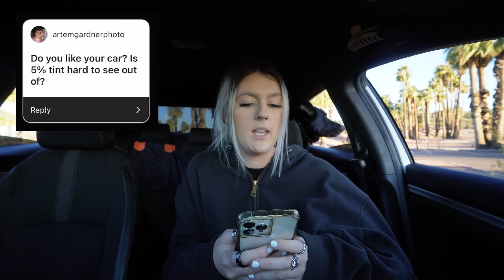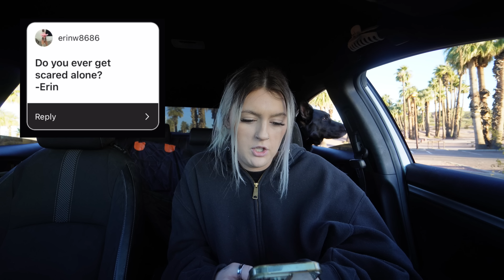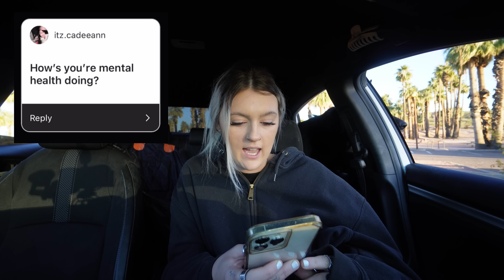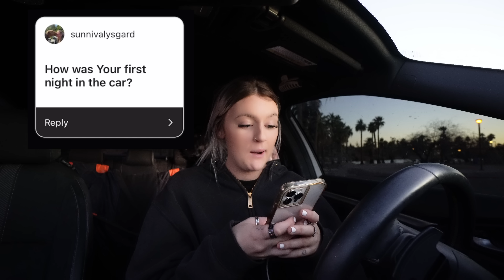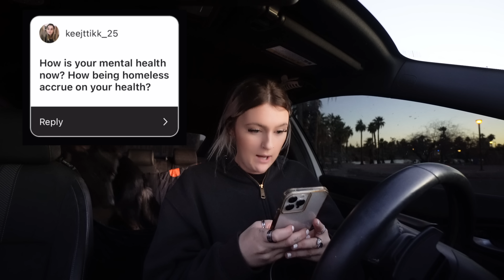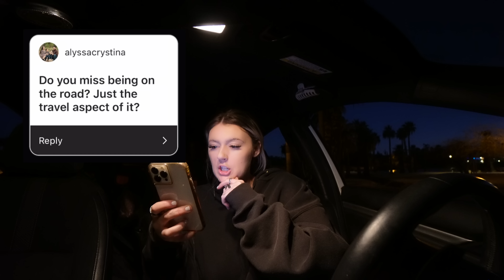HOMELESS Q&A, family, how we got an apartment, dealing with hate, do I work?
hope we answered some long awaited questions for you! if you have anymore please leave them in the comments! love you so much!

in case you missed it, we came from TikTok! Where our 'story time' is also published. Go check it out!